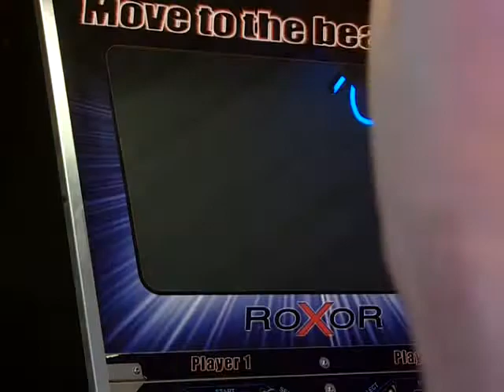RR2 - Maxx-Storm vs. K-Dogg - The Message [Maxx-Storm Win]